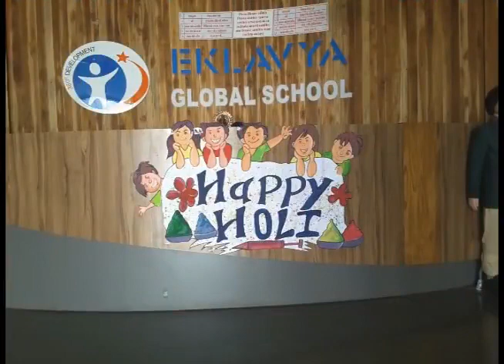celebrated the festival of Holi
Our kids and teachers celebrated the festival of Holi with much fanfare. Take a look at this video about the celebration.